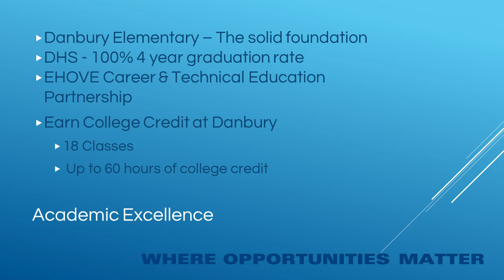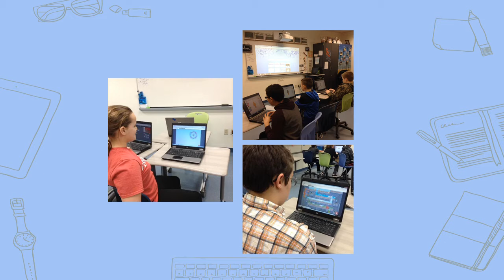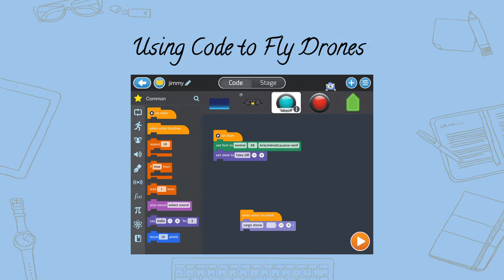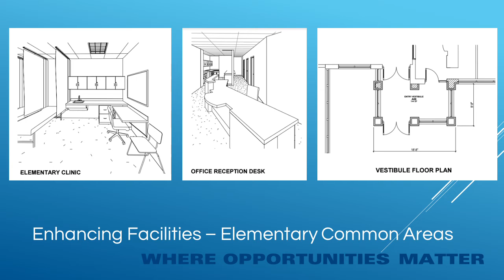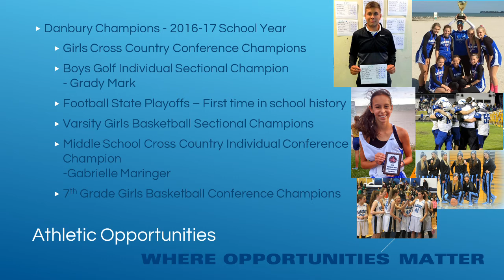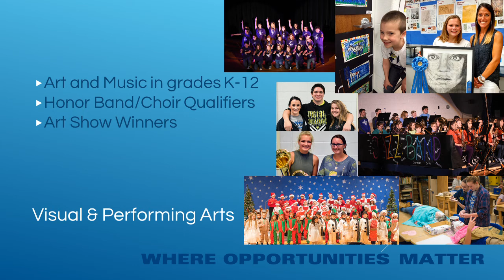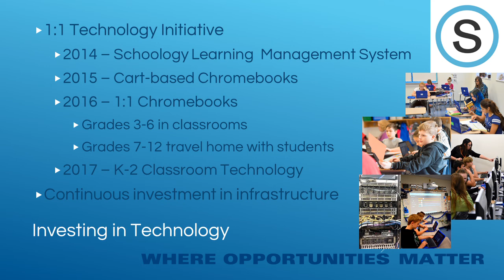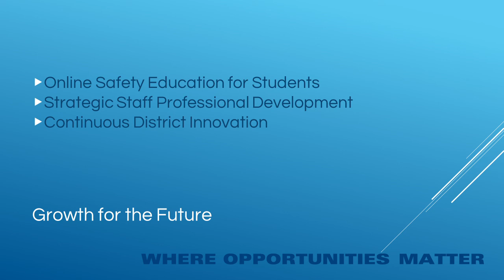Danbury State of the School 2017 with slides